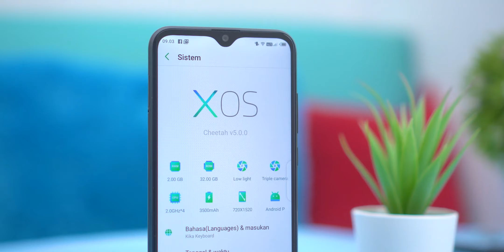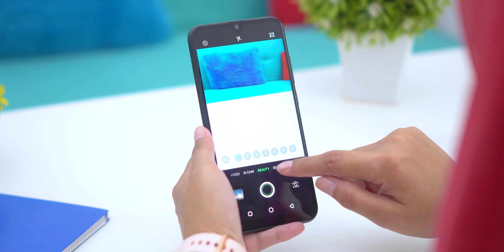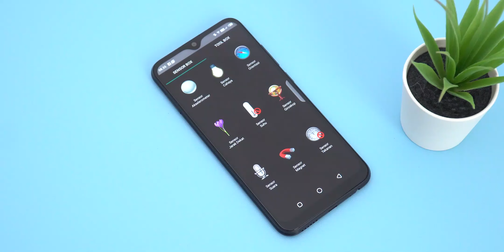SADIS!! Rp1,1 Jutaan Infinix Smart 3 Plus Unboxing & Test Camera